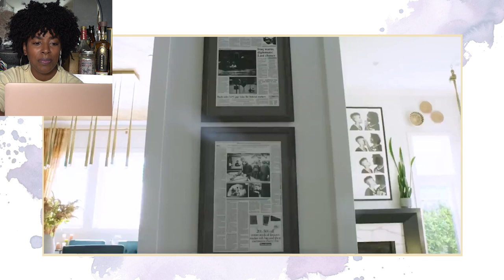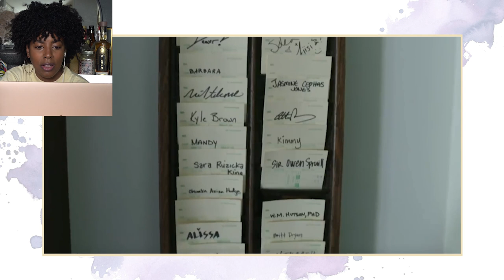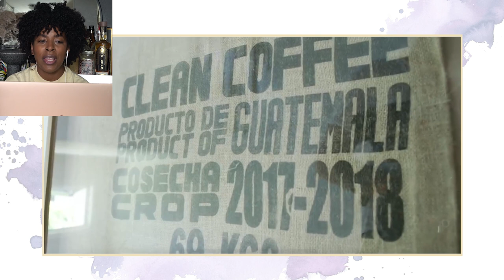Architectural Digest Daveed Diggs & Emmy Lampman - Home Tour Reaction Ep 2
Here's episode 2 of my Home Tour Reaction Series! This one was highly requested. Daveed Diggs and his fiance Emmy Lampman match my style erfectly so you know I had some thoughts!!

GET IT TOUCH:
Celia Williamson
2196 Third Ave
Unit #10030